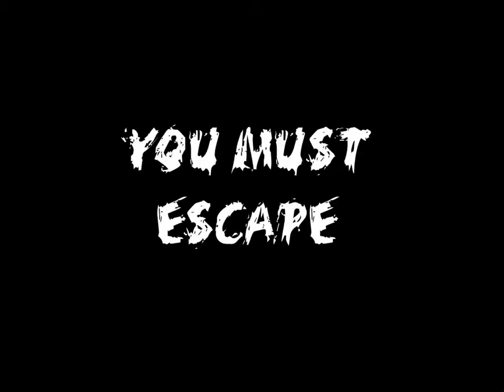Mercy Royal - Trailer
"Mercy Royal" is an indie adventure game, with a twist.

In 1814, Mercy Royal Hospital in England was renown for being representative of the worst excesses of asylums. Torture and cruelty were typical, as was disease and death. Lunatics were not send there to be cured, they were sent there to be forgotten.

You play as Virgil Longfellow, a writer, who has be unceremoniously thrown into Mercy Royal Hospital. Now you must try to escape, before you become insane yourself.